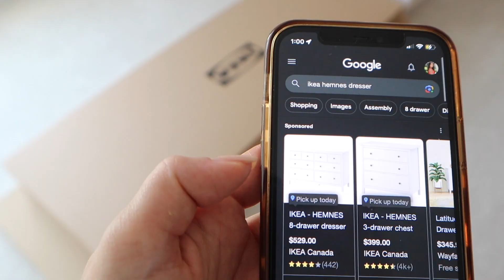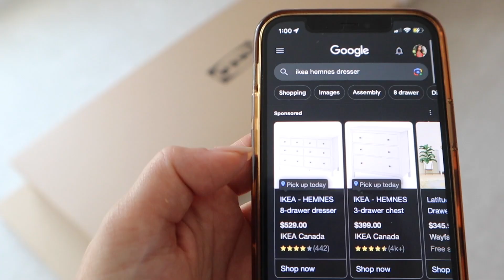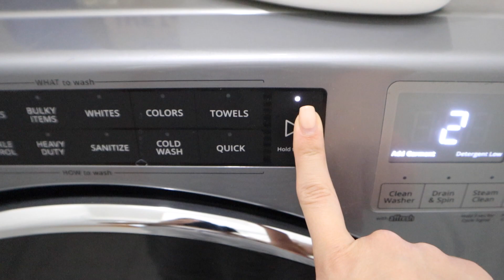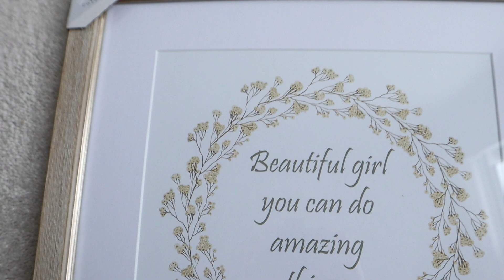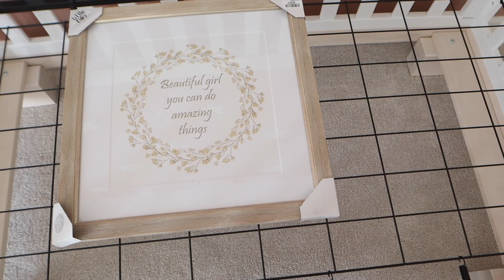Getting Ready For Baby!! A DAY IN MY LIFE 28 WEEKS PREGNANT !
How To Get Rid Of Dandruff Fast! Dandruff hair removal

Products Shown:
1. Baby Natural Laundry Detergent

Makeup Products Used:
1. Charolette Tilbury Airbrush Foundation
2. L'Oreal Telescopic Original Mascara
3. Rare Beauty by Selena Gomez Soft Pinch Liquid Blush
3. EASIEST Way To Make Money On Amazon | How To Make Money Online!! Online Side Hustle